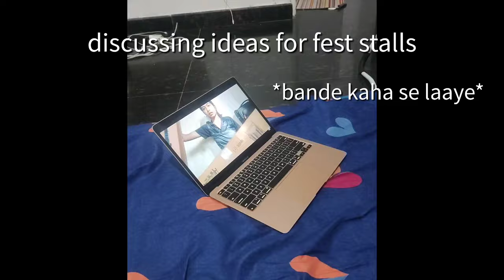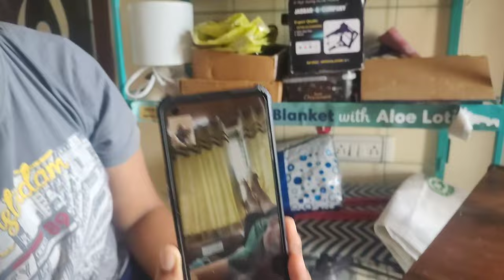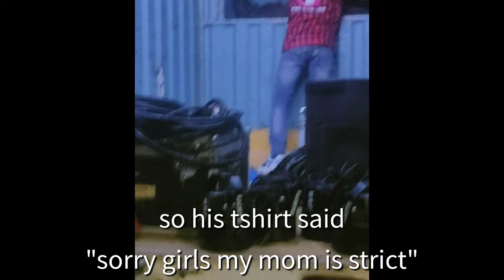Dental College Fest Week Vlog | sports Day, Barbie Day, Carnival Day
Hey Shawty's,
in this vlog I'm gonna take you along for fest week and yeah it's really fun.
I didn't film everything but some clips of everything
also comment Justice for Tanishka.

aparnadwivedi advlog univlog Weekly Vlog | Week in my life | Dental College Vlog | Bds Student Vlog | Dental Student Life | Uni Fest

About Me
Age : 20
Shooting Equipment : MOTO G60
Copyright Information :
Love
Aparna Dwivedi